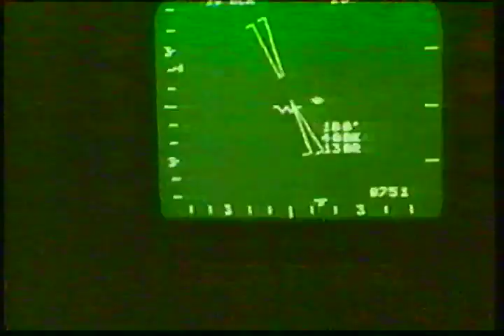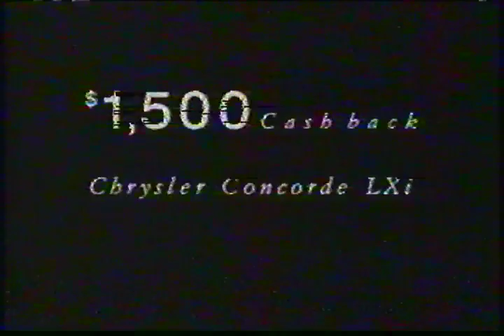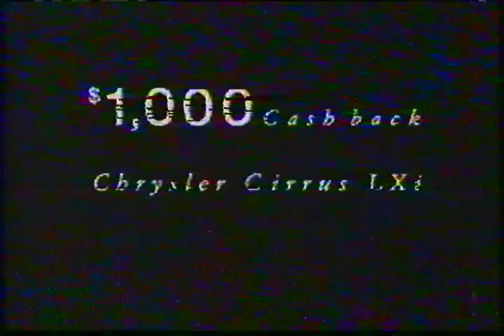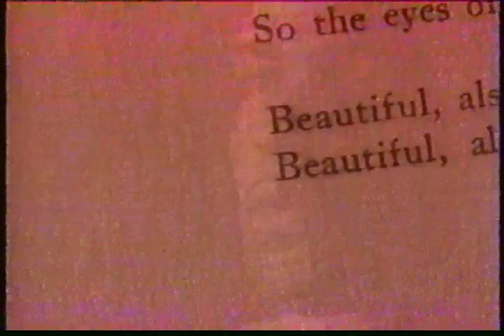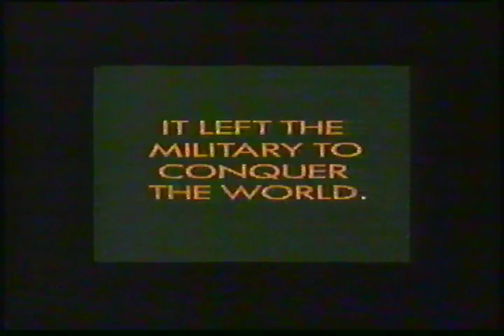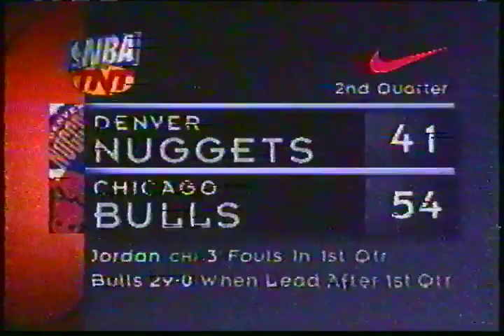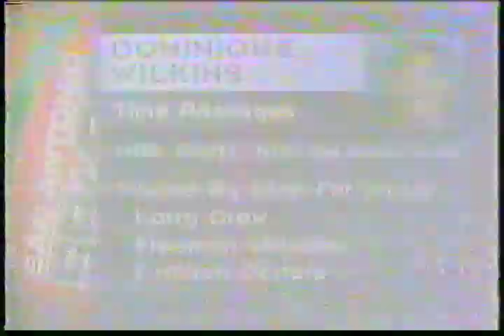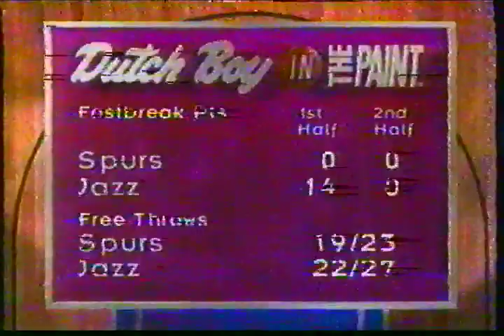1996-97 Regular Season Utah Jazz vs San Antonio Spurs Part 1